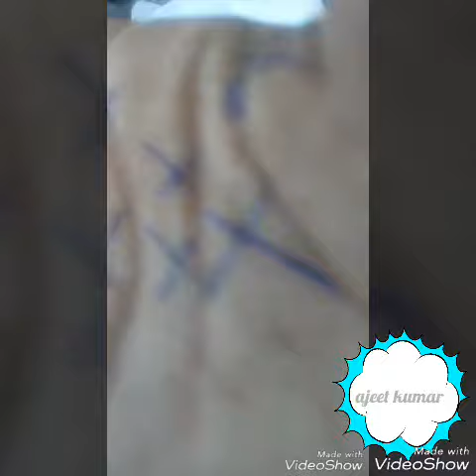kars ka nisan duniy tin putsd me ho taha hai